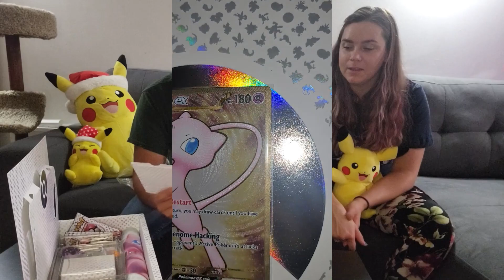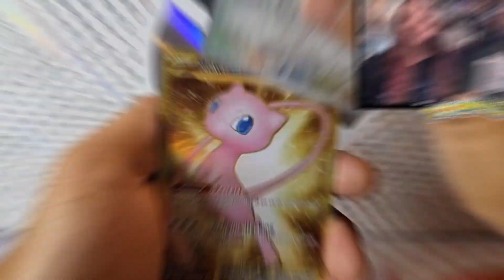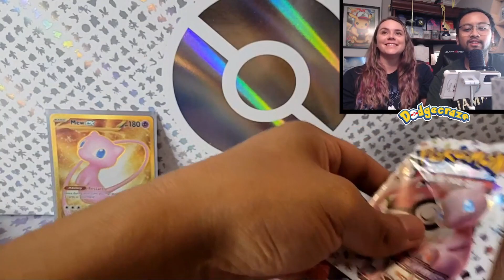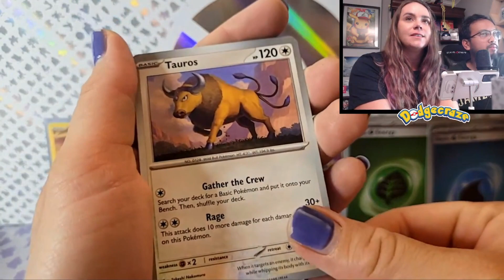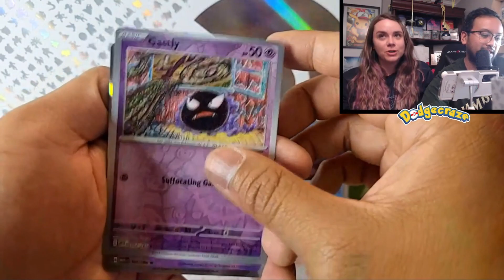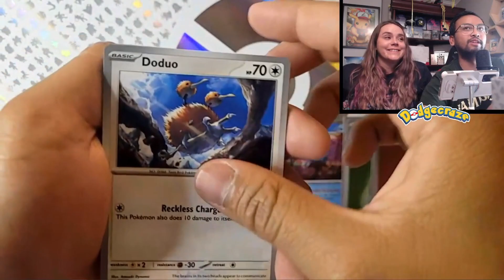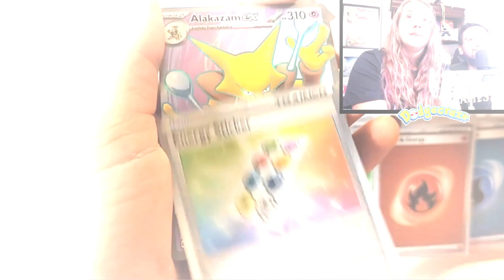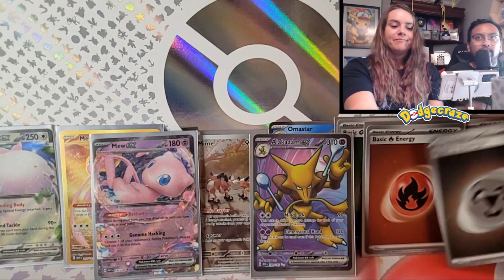IT'S FINALLY HERE!! 151 UPC Release Day Opening!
It's all Mew today! Emily and I go crazy opening the newest 151 UPC.

Be sure to check out my eBay Page for singles, mystery packs, CGC slabs and more: